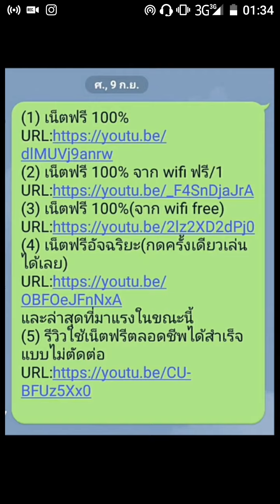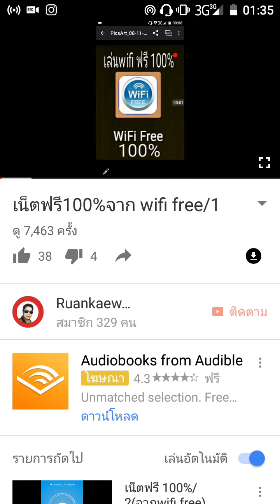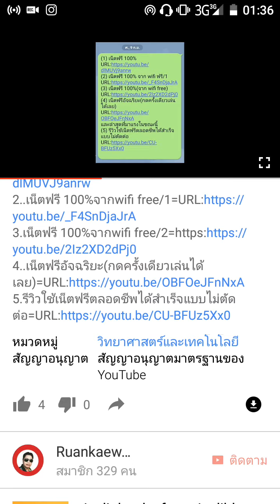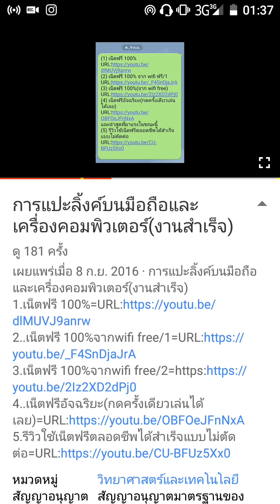วิธีแปะลิ้งค์และดูลิ้งค์ในมือถือและการแสดงผลที่หน้าจอ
เทคนิคการใช้ wifi ฟรี(คลิ๊กครั้งเดียวเล่นได้เลย)
1.เน็ตฟรีอัจฉริยะ(กดครั้งเดียวเล่นได้เลย)
3.เน็ตฟรีอัจฉริยะ(กดครั้งเดียวเล่นได้เลย)